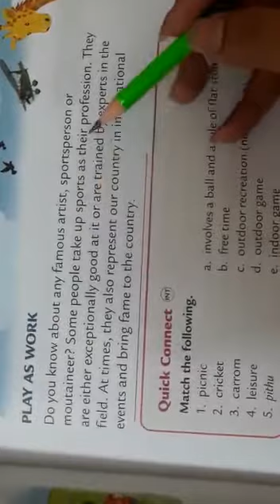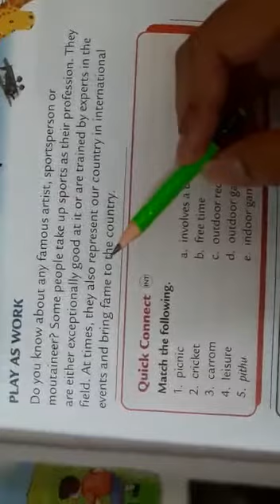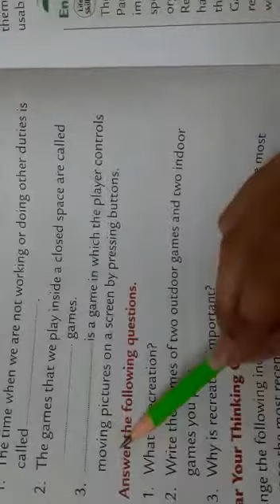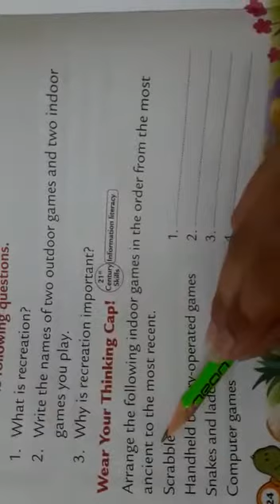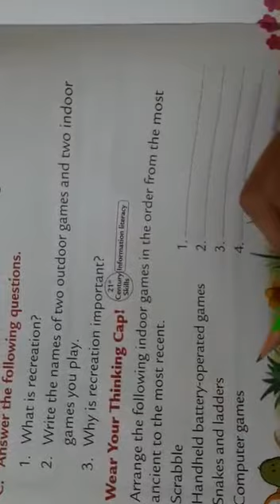games are fun cls 3 part 3